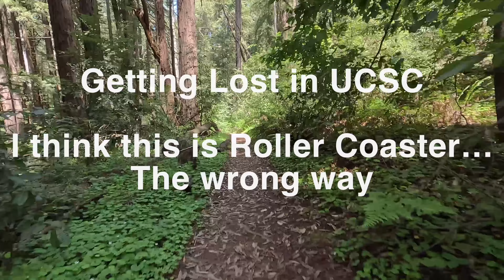Santa Cruz Heckler Demo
Been wanting to try an e-bike… What better way than to demo at Wilder and UCSC? Well… except for getting lost in UCSC…